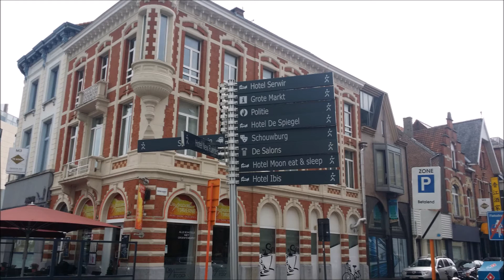Meine Instagramwoche 30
Viele Kurse vertreten und eigene Kurse und ein schönes Wochenende mit Stadtbesichtigungen und einem tollen Wettkampf zum Saisonabschluss